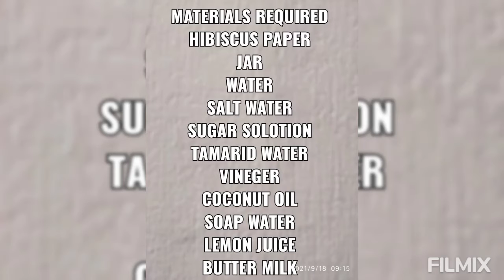Science Experiment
Science Experiments with Hibiscus paper
How to make Hibiscus paper science

                Viedo no : 10💜